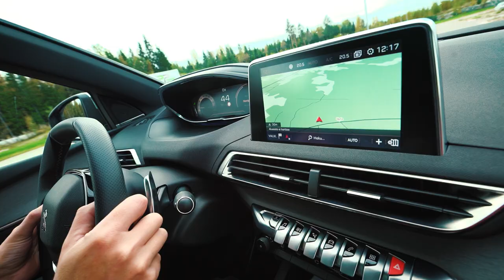Testissä uusi Peugeot 5008 (Teknavi 2017)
Peugeot 5008 muuttui tila-autosta katumaasturiksi. Risto Virtasen selvittää, miten uutuus pärjää ajotestissä.